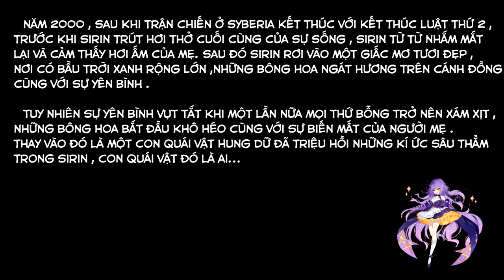[Guns Girl Honkai Gakuen] Sirin story - Chap 2 : Awake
Song : Sky Mubs - One Man's Strength
Engsub + Vietsub by me
Engsub : 0:00
Vietsub : 1:52